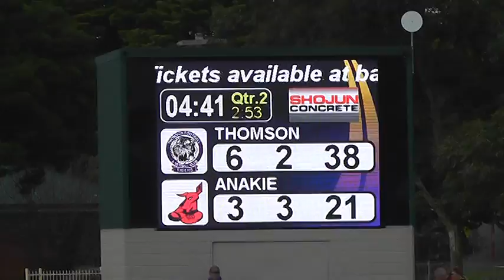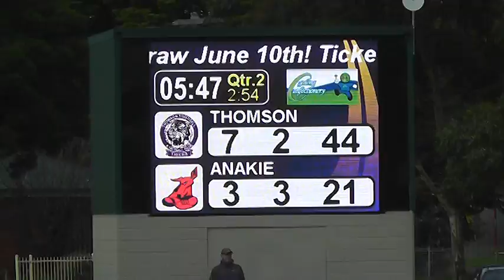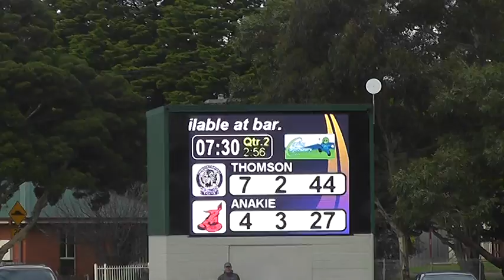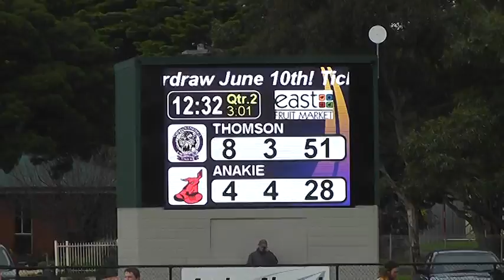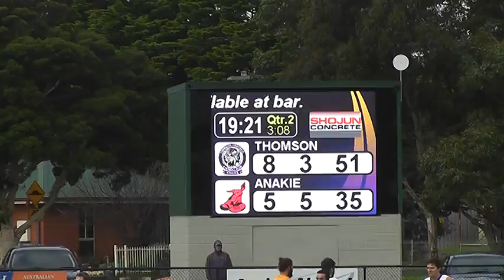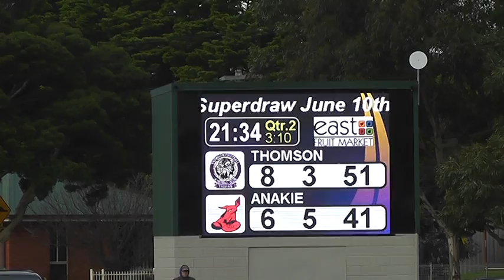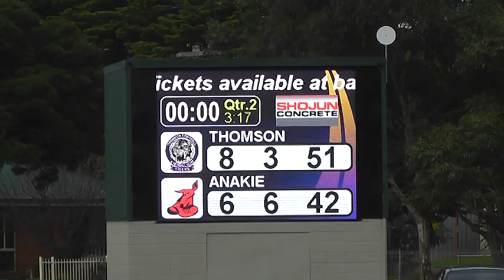R8 Thom v Ana 2nd QTR 3 6 17